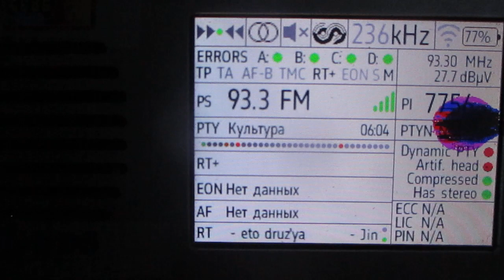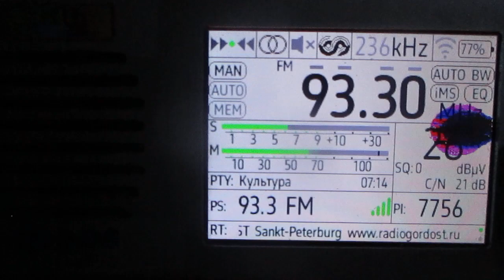[RDS] 93.3 v Radio Gordost (Sankt-Peterburg/LRTPC)~118km 175° 240 m 3 kW(TRP)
receiver:TEF 6686 (Portable)
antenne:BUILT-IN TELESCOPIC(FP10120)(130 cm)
location:Priozersk(SPb-Region)
time 04:14 GMT (07:14 MSK)
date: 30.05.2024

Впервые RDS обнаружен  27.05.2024